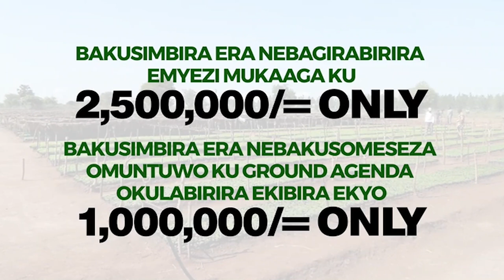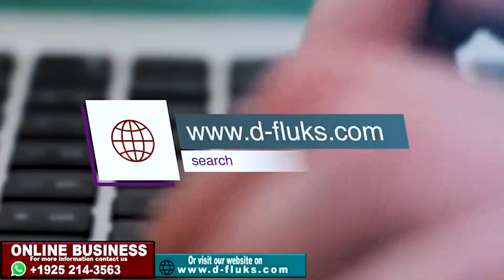KIIKA! CALVIN AGAMBYE WINNIE NWAGI AVEYO YETONDELE OMUWAGIZI GWEYAKUBYE -AWATALI EKYO OBUWAGIZI MYEE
UGANDA BYOGERE//KAKALAAMU